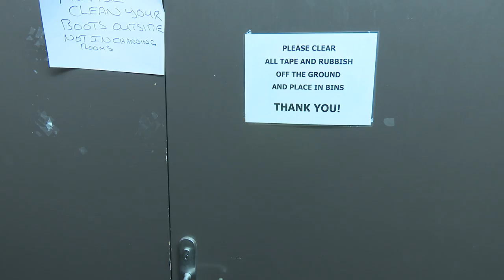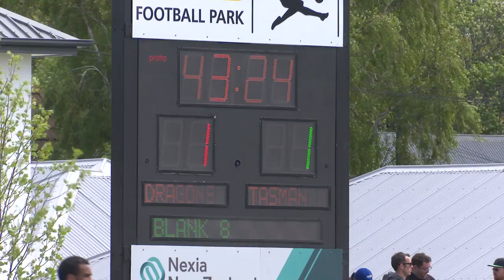Episode 1: Game Day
A behind the scenes look at Tasman United, the worlds newest professional football team as they play their first ever Sterling Sports Premiership match against South Island rivals Canterbury United.